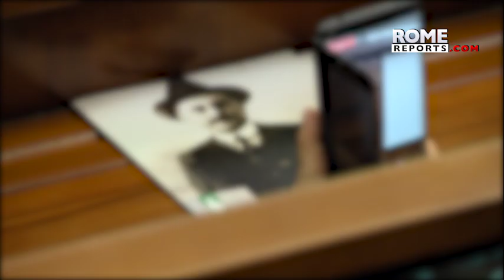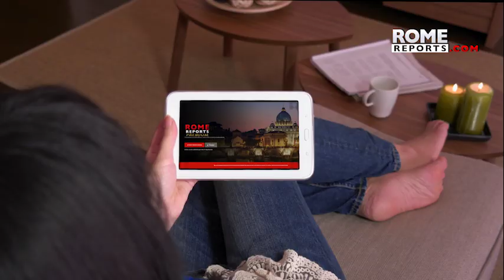Vatican presents José Gregorio Hernández as example of unity among venezuelans